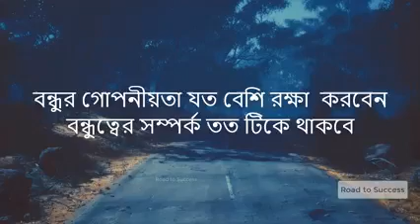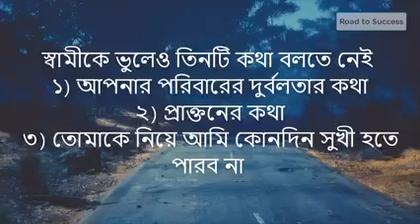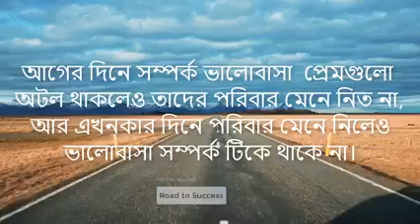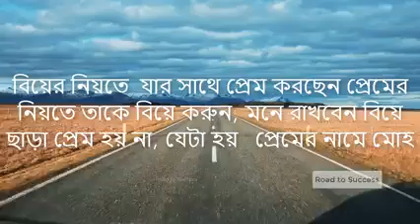যারা নিজেকে নিয়ে ব্যস্ত থাকে তারা কখনো অন্যের কষ্ট উপলব্ধি করতে পারে না।।